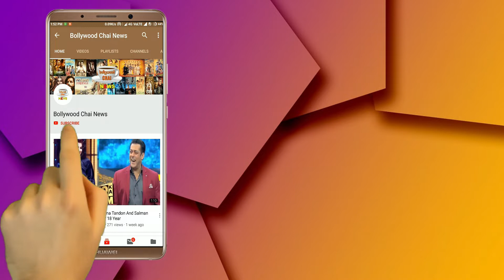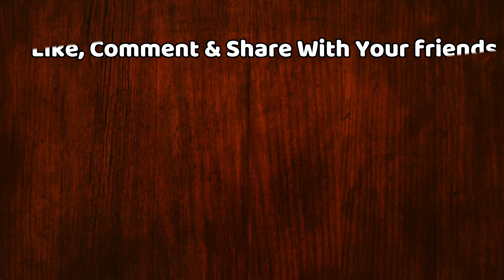Miss India 2019 : Suman Rao ने जीता Miss India 2019 का खिताब !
Miss India 2019 | Suman Rao, Miss India 2019 | Suman Rao, Femina Miss India |